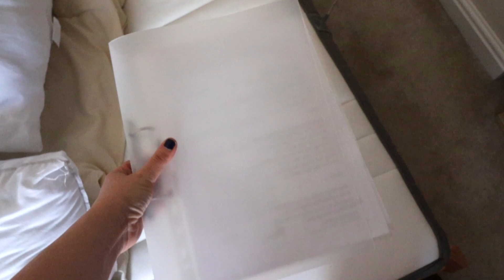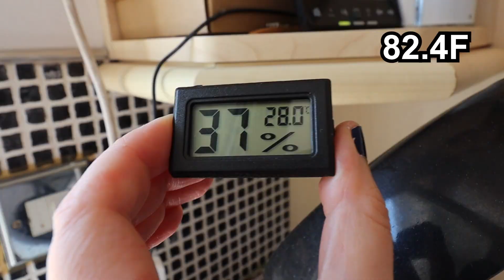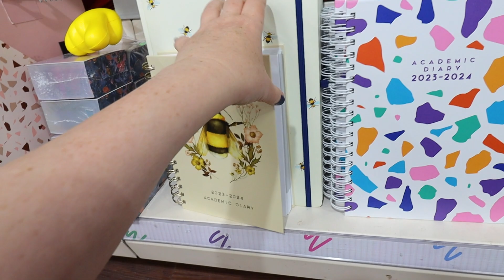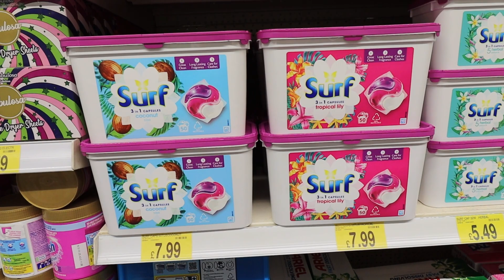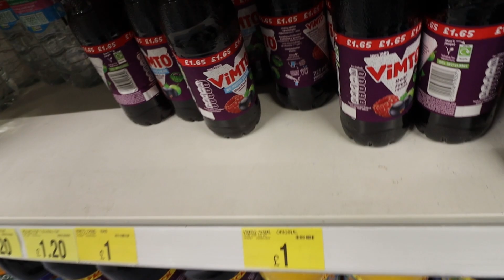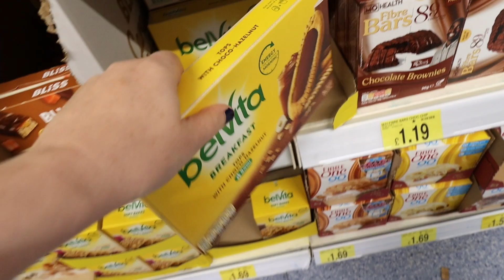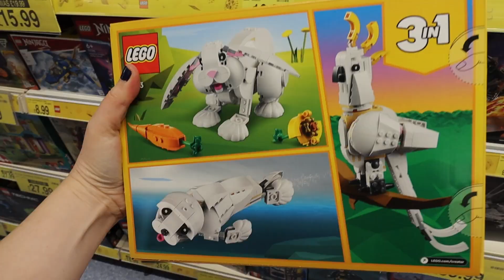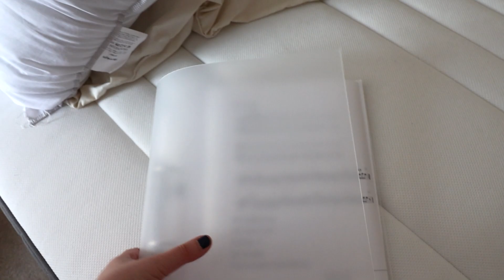The WORKS, B&M & my 1st HRT review.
I'm working at home again, today. It's Wednesday, and amongst other things, I'm off to the Drs for my 1st HRT review, the post office to post a parcel, the chemist to collect my prescription, The Works to buy a new academic diary, and B&M Bargains to buy some general groceries.

That Lego set! - cheaper on Amazon as I type this! (the prices seem to fluctuate a lot on Amazon...)
My dishwasher
My bedroom desk
Chair in bedroom at desk
Set of mini thermometer/hygrometers
My trusty shopping trolley